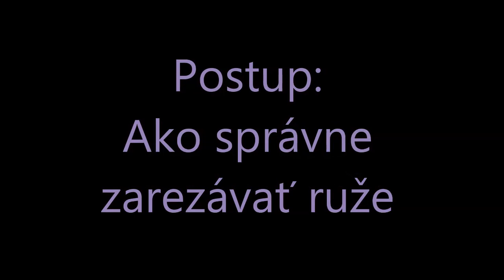Postup: Ako správne zarezávať ruže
V našom videu Vám názorne ukážeme ako správne zarezávať ruže, aby Vám čo najdlhšie vydržali.